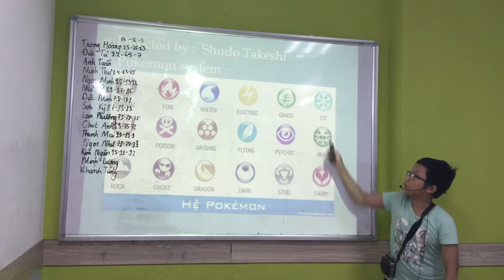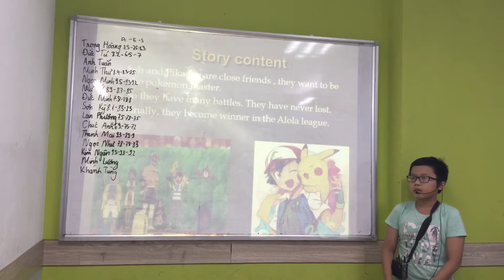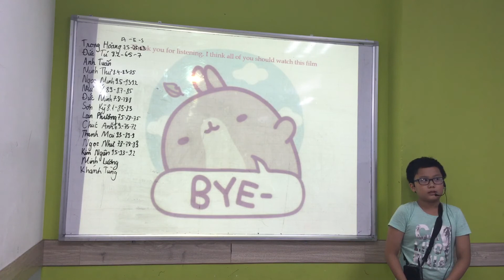CEC | PRESENTATION in September 2019 | Class ES6-M2 | MINH LƯƠNG